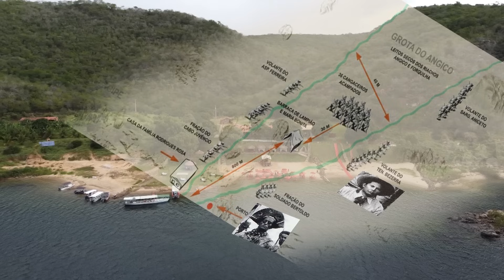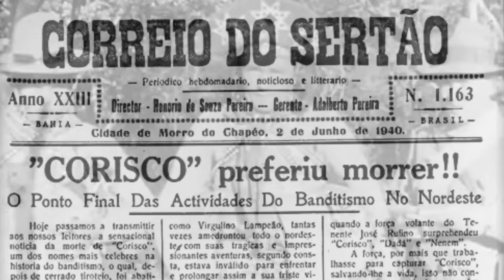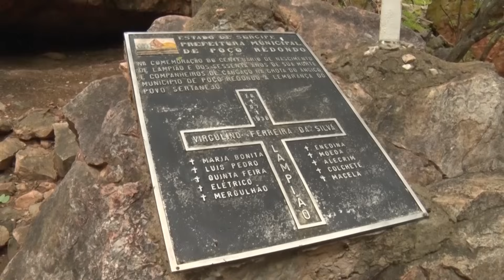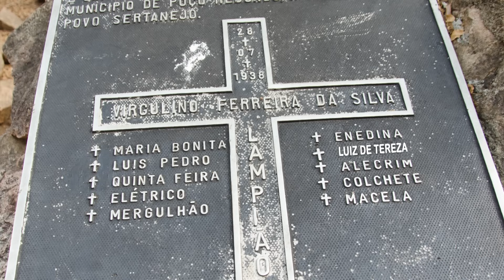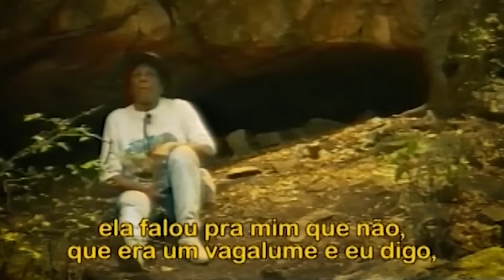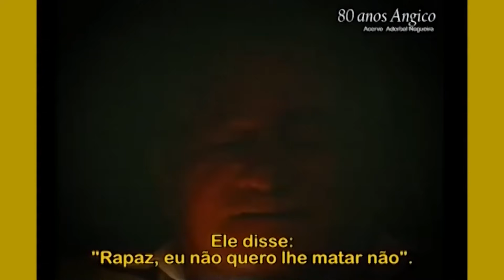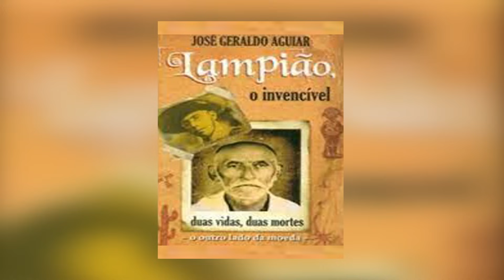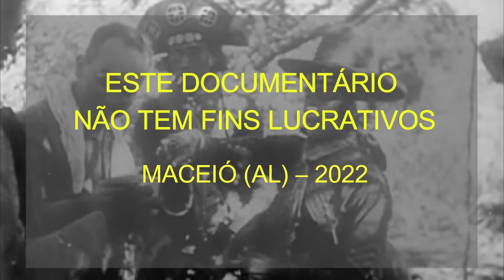Angico, o Último Covil de Lampião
Após o grande sucesso do primeiro documentário “Os Últimos dias do Rei do Cangaço”, a equipe da TV EDUCATIVA DE ALAGOAS, liderada por João Marcos de Carvalho e André Feijó, junto com o perito Vitor Portela, volta a Piranhas, em Alagoas. Desta vez para Vitor determinar onde estava as volantes.